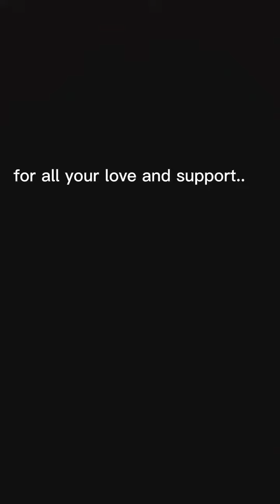a thank you video😄💕💖 and also could we pleaseeee get 180 Subs?!? pleaseeee😢😭💕💕💕